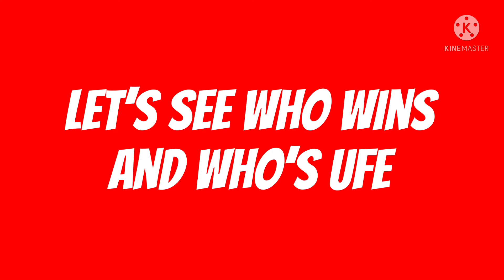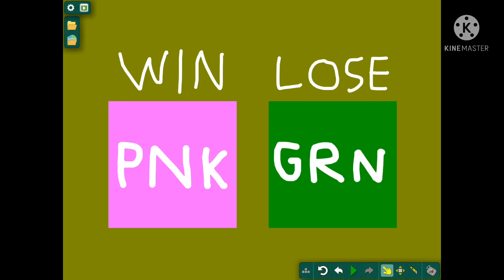BFB Viewer Voting Part 3